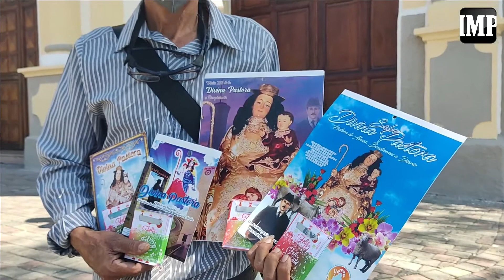Comerciantes de Santa Rosa: Ventas están bajas pero mejor que en 2021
Este año no hubo tantas restricciones en el pueblo de Santa Rosa para que los feligreses se acercaran a la Plaza Bolívar y pudieran sentir de cerca a la Divina Pastora, sobre todo en la semana previa a su recorrido hacia Barquisimeto.

Al igual que los fieles, a los vendedores también se les brindó la oportunidad de ofrecer escapularios, cadenas, imágenes, estatuillas, almanaques y demás objetos referentes a la Excelsa Madre de los larenses.

Reporte y edición: Luis Miguel Rodríguez
Cámara: Katherine Nieto